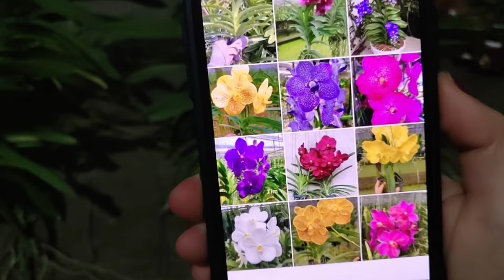BỆT CHÂU NHƯ, VAN ĐA ĐANG CÓ NỤ ,NHẠN TRẮNG 0394547221 || PHONG LAN RỪNG